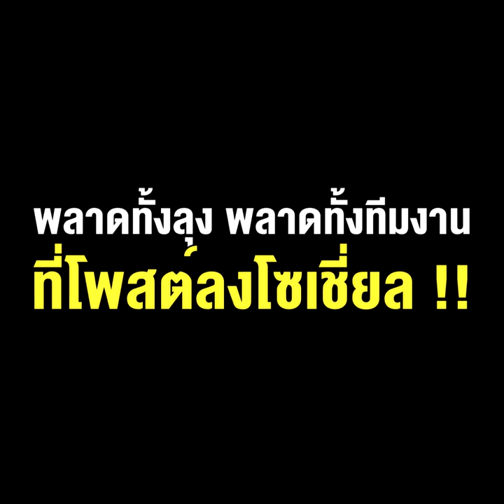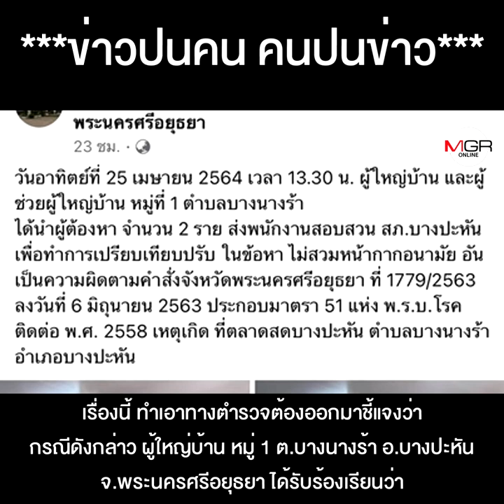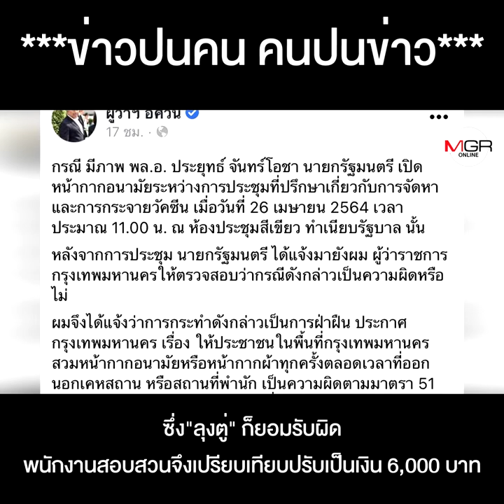ดรามาร้อน "ลุงตู่การ์ดตก" ไม่ใส่แมสก์ในที่ประชุม พลาดทั้งลุง พลาดทั้งทีมงาน ที่โพสต์ลงโซเชี่ยล !!